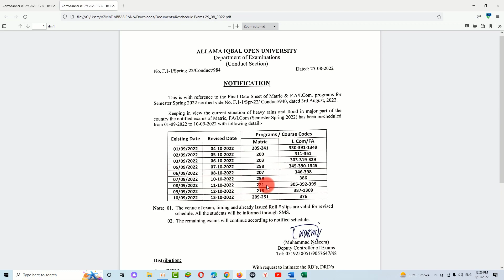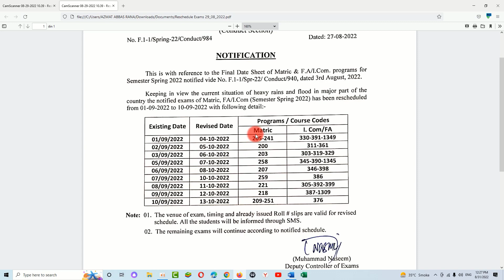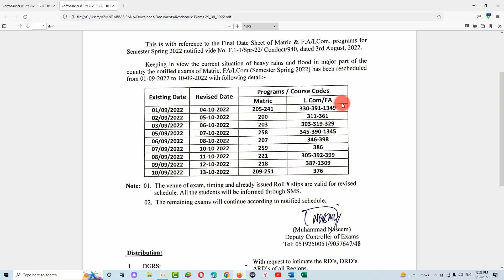AIOU Matric FA I۔com Exam Postponed-Latest News Today- AIOU Spring 2022 Exam Postponed-exam cancel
Good News AIOU Matric FA I۔com Exam Postponed-Latest News Today AIOU Spring 2022 Exam Postponed
hope tv514,hopetv514,aiou,aiouexamschedule2022,aiou exam news today,aiou exam update,aiou latest update,aiou latest news,
AIOU Exam Latest News Today
AIOU Exam Postponed Latest News Today
AIOU Exam Postponed News Today
AIOU Exam Postponed 2022
AIOU FA Exam Postponed Latest News Today Video
AIOU ICOM Exam Postponed Latest News Today
aiou exams postponed 25 may 2022
aiou autumn 2022 exam latest news
aiou exams 2022
aiou matric intermediate exams postponed
aiou